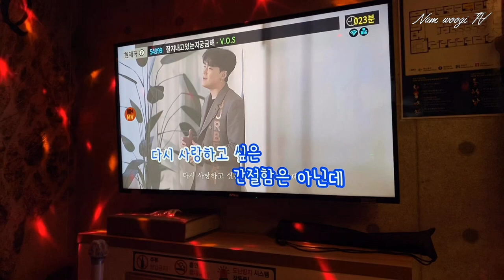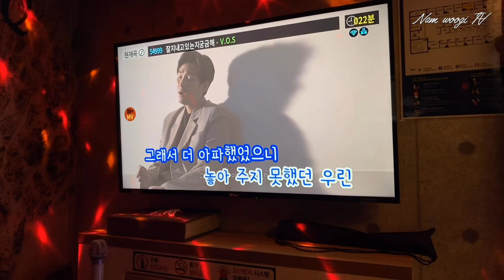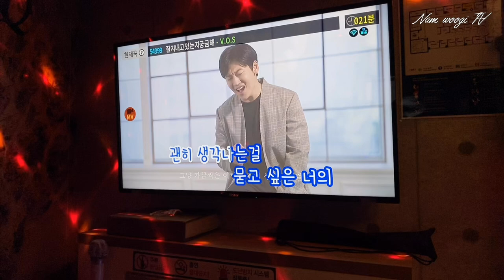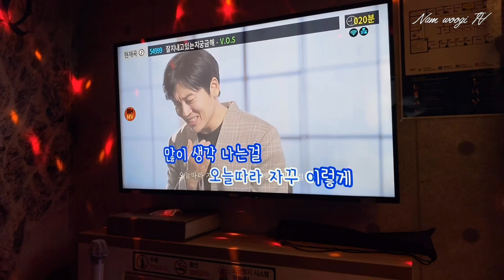잘 지내고 있는지 궁금해 - VOS (노래방 cover_woong) [feat. 남우기]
“VOS - 잘 지내고 있는지 궁금해”

It's a song by Korean singer VOS - wondering if you're doing well
Let's hear it together🎶